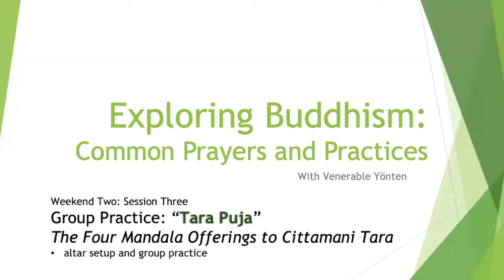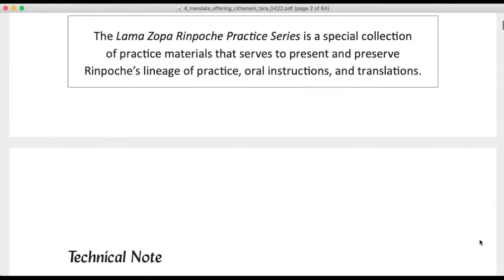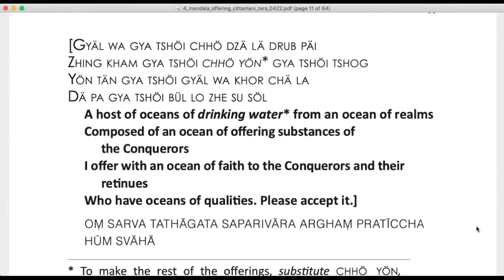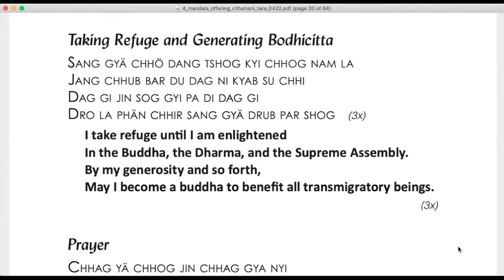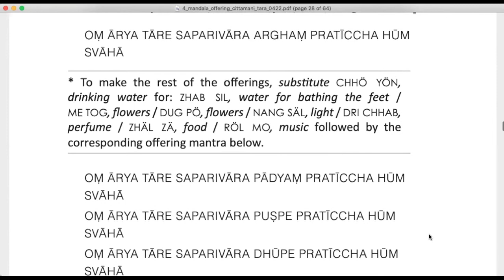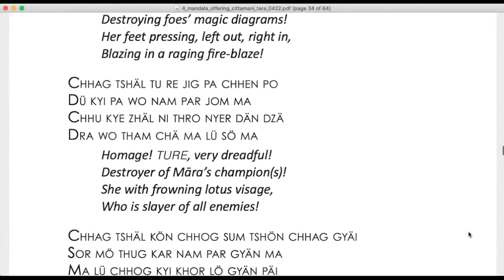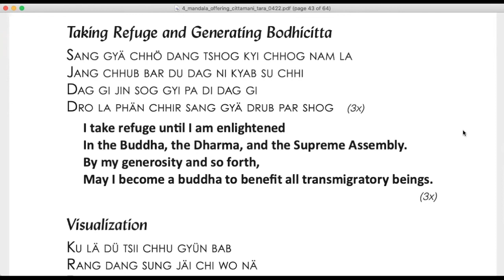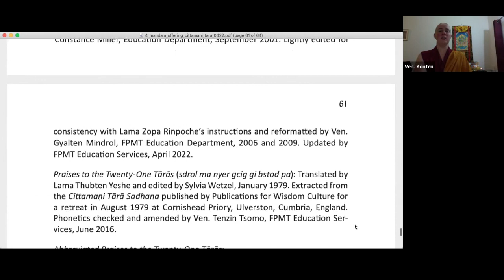Guided Tara Puja with Altar Setup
Exploring Buddhism:
Common Prayer and Practice Module:
Weekend Two: Session Three: Guided Tara Puja and Altar Setup

See the FPMT Foundation Store for a PDF of the ritual text.